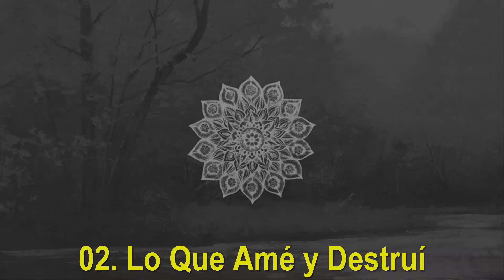New metal band (Recommended) New Metal Argentino: Uniones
Playlist (Full EP: Uniones)

01. Crecer
02. Lo Que Amé Y Destruí
03. Enterrando Memorias
04. Florecer
05. Contraposición
06. Orden 66

TU.TV Channel